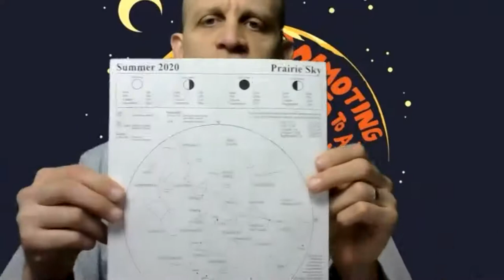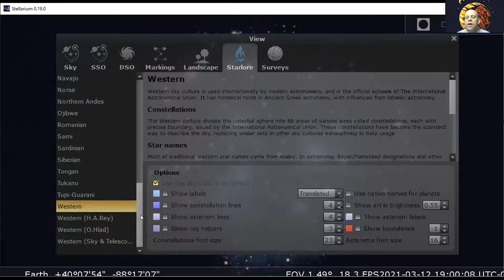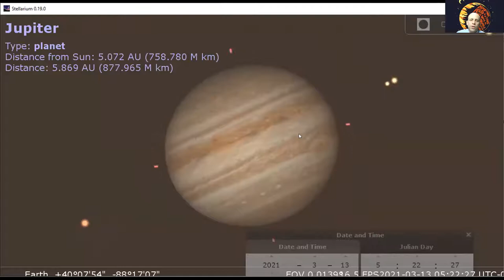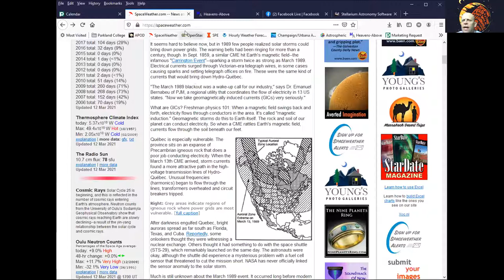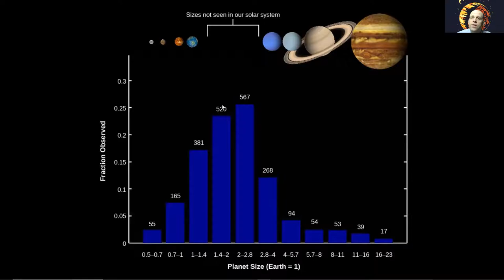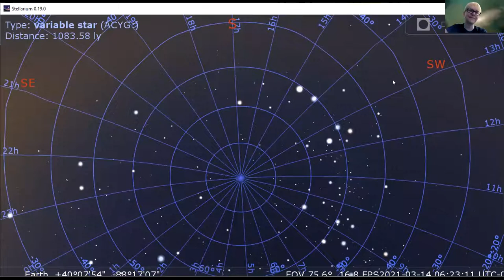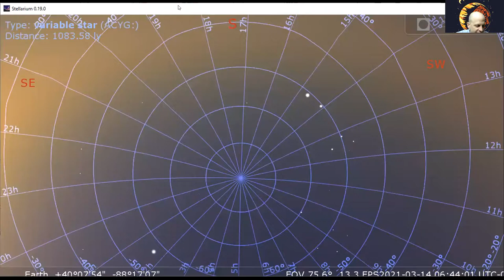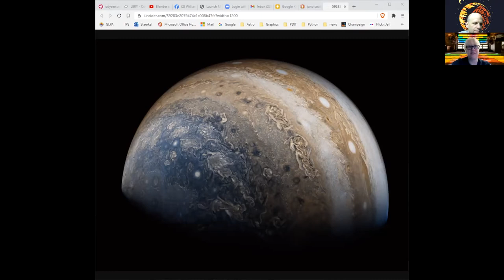Spring Prairie Skies March 12th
Planetarium Director Erik Johnson shares the Prairie Skies March 12th, 2021!